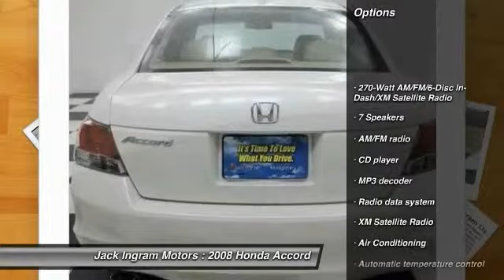2008 Honda Accord Montgomery AL N13613A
2008 Honda Accord EX-L

227 Eastern Blvd.

Don't miss this 2008 Honda Accord. It's equipped with Automatic transmission and features a White exterior. With 84699 miles, You'll want to take this car home. Make a great choice today.